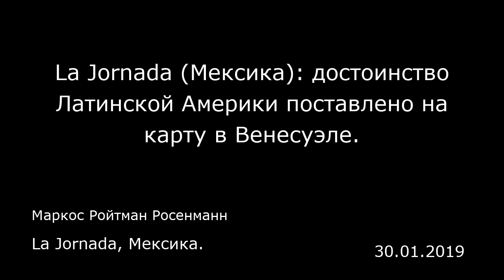La Jornada (Мексика): достоинство Латинской Америки поставлено на карту в Венесуэле.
La Jornada, Мексика.
Маркос Ройтман Роcенманн
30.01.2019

Те, кто говорили о завершении этапа государственных переворотов в Латинской Америке, ошиблись в своих предсказаниях. Ни одно прогрессивное правительство в XXI веке не было свободно от правил игры, навязываемых Соединенными Штатами и местными плутократами. Правда, в отдельных случаях они добивались некоторого успеха. Гондурас, Парагвай и Бразилия. Но очередным ударом стало покушение на президента Корреа (Correa) в Эквадоре, и сегодня президент этой страны Ленин Морено (Lenín Moreno) говорит на языке Трампа. И хотя вся эта политика невмешательства, суверенитета и национальной независимости не принесла ощутимых результатов. Некоторые страны все же сумели встать на ноги. После недавней смены правительства Мексика в своей внешней политике придерживается доктрины Эстрады (Estrada). Лопес Обрадор (López Obrador) возрождает таким образом антиимпериалистическую традицию, забытую было находившимися ранее у власти правительствами Институционно-революционной партии и Партии национального действия. Боливия и Куба также демонстрируют свой протест. Верно и то, что правительство Жаира Болсонару (Jair Bolsonaro), выступающее сейчас с угрозами для демократии, уже не заботится о защите прав человека. Как и Макри (Macri) в Аргентине, Пиньера (Piñera) в Чили или Дуке (Duque) в Колумбии, которые скорее приверженцы государственных переворотов.  И вот мы присутствуем при неправомерном самопровозглашении президента. Стратегия дестабилизации конституционного порядка в Боливарианской Республике Венесуэ...